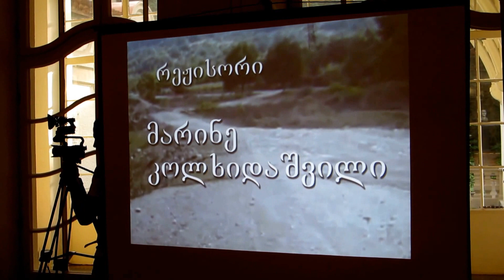ილტოსპირელის საიუბილეო საღამო